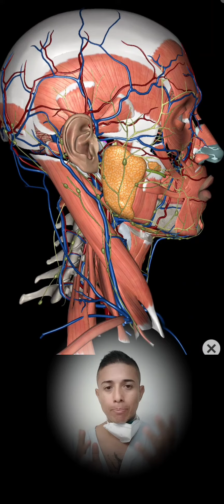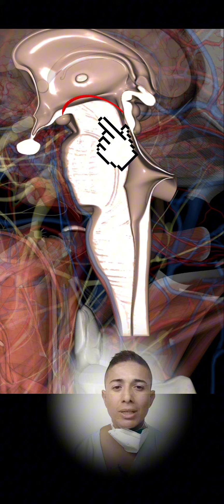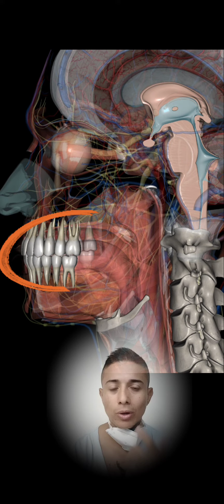Raciocinio clínico y pares craneales. Parte 2 (nucleo mesencéfalico del VPC)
En unos cortos videos charlaremos un poquito sobre los núcleos de los pares craneales y su correcta como relevante valoración clínica. Esta es la parte 2, donde conocerás el núcleo mesencéfalico del trigemimo. Espero te guste.